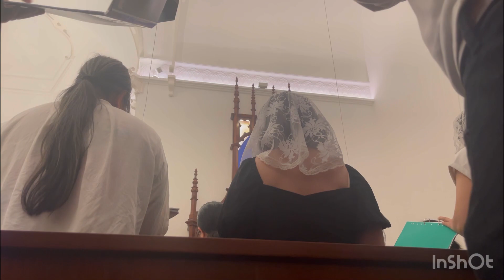Sicut Cervus (Communion Motet) - Easter Vigil ‘23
Sicut Cervus by Palestrina, Communion Motet for Easter Vigil @ SPP Church , Singapore - 08 Apr ‘23

Sung by SPP Choir.

Note: my mobile was near the Basses, hence the distinct bass parts can be heard over the other parts.